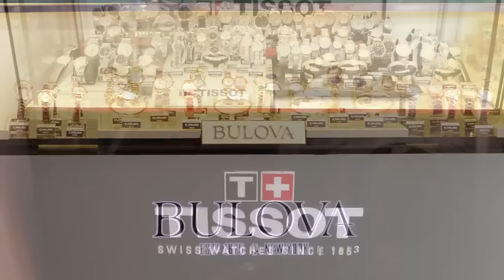Giới Thiệu Showroom Premium Swiss Watches Trần Quang Khải | Đồng Hồ Hải Triều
ĐỒNG HỒ HẢI TRIỀU ĐẦU TƯ 500.000$ CHO SHOWROOM ĐỒNG HỒ THỤY SỸ PREMIUM SWISS WATCHES TRẦN QUANG KHẢI

Độ chính xác, linh kiện đá quý, chạy bằng chuyển động cánh tay… khiến những chiếc đồng hồ Thụy Sĩ luôn là niềm khao khát và đam mê với các quý ông dù giá của “hắn” có khi còn đắt hơn cả một chiếc xe hơi…

⊹ Thấu hiểu được điều này, Hải Triều đã đầu tư hơn 10 tỷ đồng cho Showroom Hải Triều Premium Swiss Watch – Showroom chuyên bán và phân phối các thương hiệu đồng hồ Thụy Sỹ chính hiệu. Đây chưa phải là số tiền đầu tư lớn nhưng đánh dấu 1 bước ngoạt trong hướng kinh doanh của Đồng Hồ Hải Triều sau hơn 20 năm có mặt tại thị trường Việt Nam. Showroom Hai Trieu Premium Swiss Watch tại 188A Trần Quang Khải dự tính chính thức đi vào hoạt động từ ngày 13/09/2015

⊹ Toàn bộ thiết kế nội thất của Đồng Hồ Hải Triều được nhập 100% từ nước ngoài với đội ngũ thiết kế chuyên nghiệp. Vẫn giữ nguyên màu sắc cũng như đặc trưng của từng thương hiệu nhưng lại thể hiện phong cách chuyên nghiệp, hoàn toàn khác biệt của thương hiệu Đồng Hồ Hải Triều

⊹ Nhân dịp này, Đồng Hồ Hải Triều cũng chính thức thay đổi bộ nhận diện thương hiệu với màu đỏ tượng trưng cho lửa, khát vọng thành công và màu sắc của sự may mắn. Showroom Hai Trieu Swiss Watch là địa chỉ đầu tiên được đầu tư qui mô, bài bản với màu đỏ đặc trưng của Đồng Hồ Hải Triều.

⊹ Với mong muốn xây dựng một vương quốc đồng hồ mang tên Hải Triều dựa trên nền tảng: Thịnh Vượng và Hạnh Phúc, logo Đồng Hồ Hải Triều với hình dạng bàn tay 5 ngón tượng trưng cho 5 hướng Đông, Tây, Nam, Bắc và Trung Tâm theo triết lý kinh doanh: Phát triển đồng hồ đều từ trung tâm tỏa ra 4 hướng. Ngón tay cái tượng trưng cho Truyên Thống, những giá trị lâu đời của Đồng Hồ Hải Triều đúc kết qua nhiều thế hệ. 4 ngón tay còn lại tượng trưng cho Uy Tín, Đam Mê, Chính Xác, Sáng Tạo cũng là những triết lý nền tảng mà Đồng Hồ Hải Triều xây dựng

⊹ Ông Đặng Thanh Hải – CEO của Đồng Hồ Hải Triều tâm sự: “Chúng tôi không kinh doanh đồng hồ đơn thuần mà chúng tôi chia sẻ niềm đam mê và sáng tạo”. Đồng Hồ Hải Triều sẽ là cầu nối của cộng đồng yêu thích đồng hồ – nơi mà có thể mọi thành viên có thể kết nối, gắn kết cùng 1 tình yêu – đó là đồng hồ. Slogan của Hải Triều được xây dựng dựa trên sự kết nối của khách hàng, “Đó là Quyền Được An Tâm khi bất kỳ khách hàng nào đặt chân vào showroom hay website của Đồng Hồ Hải Triều, bởi chúng tôi khẳng định về xuất xứ nguồn gốc chính hãng của tất cả các sản phẩm đang kinh doanh. Đồng thời, slogan bằng tiếng anh của chúng tôi được diễn giải dưới tình yêu và sự đánh thức thời gian của mỗi người. Wake Up Your Time như một lời nhắc nhở của Đồng Hồ Hải Triều về việc sử dụng qũy thời gian của bạn một cách hữu hiệu và có ích”. Ông Hải chia sẻ thêm.

⊹ Trong đợt ra mắt showroom lần này, tất cả đồng hồ tại Hải Triều Premium Swiss Watch đều là đồng hồ Thụy Sỹ đến từ những thương hiệu lớn như Tissot, Longines, Movado, CK, Bulova, Rotary, Claude Bernard, Sevenfriday, …

⊹ Đây có thể được cọi là một trong những cửa hàng hiếm hoi tại Việt Nam chuyên về dòng đồng hồ Thụy Sỹ có thể đáp ứng được niềm đam mê của tất cả những người ưa chuộng dòng đồng hồ này.

Trong thời gian từ ngày 13/09 – 16/09/2015, nhân dịp khai trương showroom của Đồng Hồ Hải Triều tại 188A Trần Quang Khải, Quận 1 – Hải Triều giám giá 10% tất cả đồng hồ tại Hải Triều Premium Swiss Watch và hàng trăm phần quà giá trị khác cho khách mua hàng.
Chi Nhánh 3: 188A2 Trần Quang Khải, P.Tân Định, Q.1 – TPHCM
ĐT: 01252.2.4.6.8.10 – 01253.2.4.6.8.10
Bán Các Hãng: Tissot, Longines, Claude Bernard, CK, Movado, Bulova, Sevenfriday, Rotary

Ps: Để ngưng hiển thị Quảng Cáo, vui lòng click vào đây
Source Music: